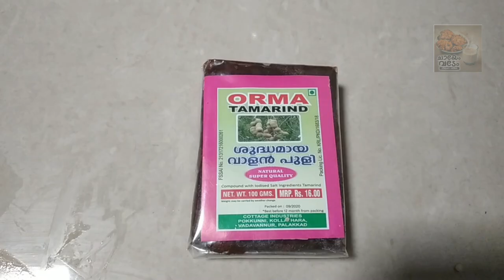നല്ല രുചിയുള്ള ഇഞ്ചികറി. ഒരുതവണ ഇതുപോലെ ഉണ്ടാക്കിനോക്കൂ